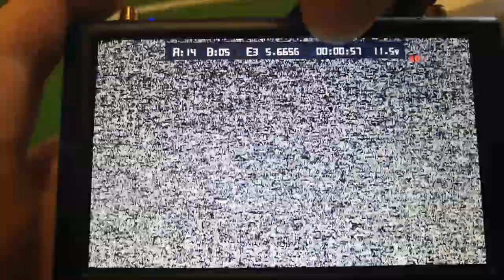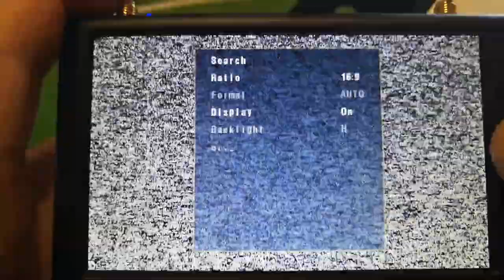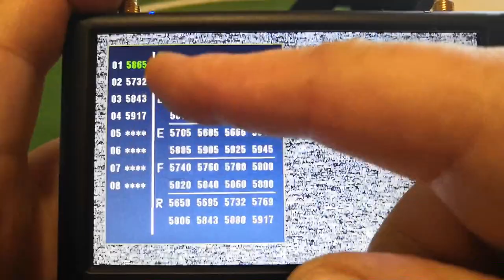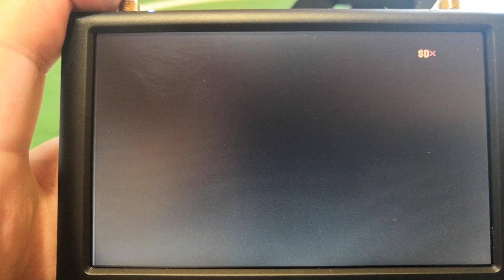FXT VIPER V2 Upgrade du Firmware , Toujours un excellent masque FPV !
NOTATAZ : 19/20   Un MUST HAVE qui évolue !

NIVEAU : Débutants et Confirmés
Les + : Confortable, Multiple utilisations, Compatible LUNETTES de vue, Image Très claire et précise, 4/3 et 16/9 , DVR 10mn
Les  - : Manque une recherche rapide dans le DVR .

Pas encore un PERFECT .. Mais on Progresse ! Il y a quelques temps, je vous avais présenté le FXT VIPER, un très bon masque de chez FXTtechnology, et bien ils ont écoutés les critiques et ont fait évoluer leur produit. Voici donc le VIPER V2, qui a reçu trois améliorations intéressantes du firmware : Plus de doublon dans les canaux, possibilité de switcher entre 4/3 et 16/9 et des enregistrement DVR de 10mn ( 3mn sur le V1). Rassurez vous, si vous avez la première version vous pourrez le faire évoluer aussi grâce à l'outil USB pour l'upgrade (lien ci-dessus) . Les ingénieurs sont apparemment à l'écoute des utilisateurs et je pense que l'évolution de ce très bon masque n'est pas terminée .. Sujet à suivre... En attendant bon vol à tous ;)

Intro : sony végas par Tazkiller85 et NARURED